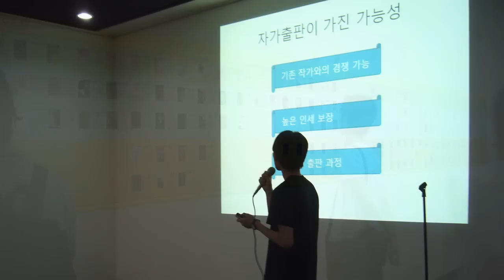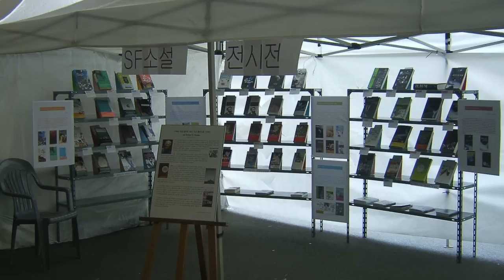사당동 SF&판타지도서관과 함께 한 시간 (Time with SF&Fantasy Library in Sadang, Korea)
korean/Japanese

Korea.
2009년 3월에 정식으로 문을 열어 2012년 4월까지 운영했던 사당동의 SF&판타지도서관. 지금은 사라져 버린 그곳을 중심으로 펼쳐졌던 활동의 기억을 음악과 함께 소개합니다.
(사실은 도서관 외부에서 진행했던 행사와 도서관이 만들어지는 계기를 가져왔던 2008년 SF 컨벤션도 있습니다. 내용은 시간 순서와 관계가 없습니다.)

제작(Making) : 임승률 Lim Sung Ryul
음악(Music&Performance) : 손성혁 (락미유)  Son Seong Hyuk (Rockmeyou)

사진제공 : SF&판타지 도서관(SF&Fantasy Library)

Japan
２００９年３月に開館して２０１２年４月まで運営した舍堂（Sadang)のSF&Fantasy図書館。小さな地下室で始めた舍堂（Sadang)のSF&Fantasy図書館を中心にした色んな瞬間の写真を音楽と一緒に紹介します。

館長として参加した日本SF大会など外部のイベントもあります。
（内容の手順は時間の手順とは関係ありません。）

今はSHINCHONの近くに移館して運営しています。